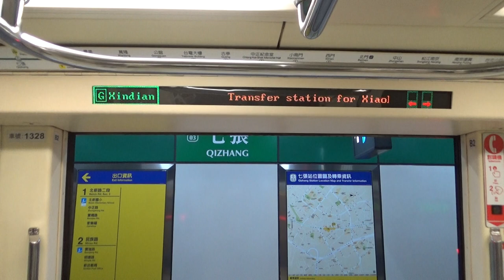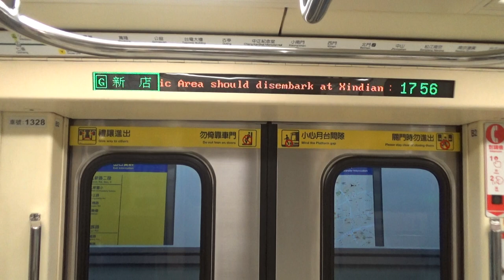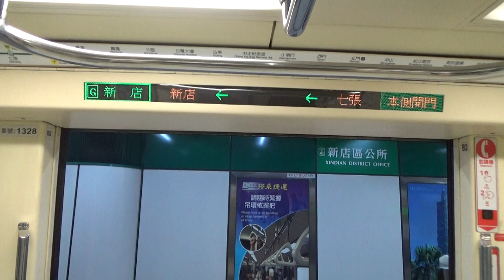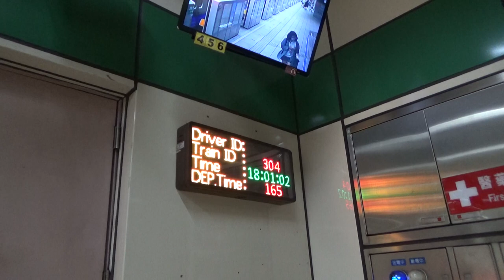|安哥生活日誌| [台北捷運] C371-3系 327/328 往G01新店 G03七張→G01新店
拍攝日期: 2021年5月14日
拍攝路線: G松山新店線
車次: 304
車號: 327/328
車況: 待發
相機型號:SONY HDR-CX405

English Description
Taipei Metro C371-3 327/328 To G01Xindian G03Qizhang→G01Xindian
Record Date: 5/14/2021
Record Line: Green Line(Songshan-Xindian Line)
Train Number: 304
Car Number: 327/328
Vehicle Condition: Pending Status
Camera Model: SONY HDR-CX405
我的DC: 安哥生活日誌#0792